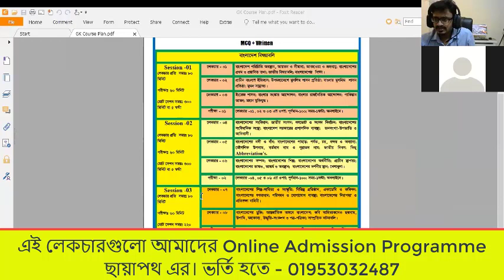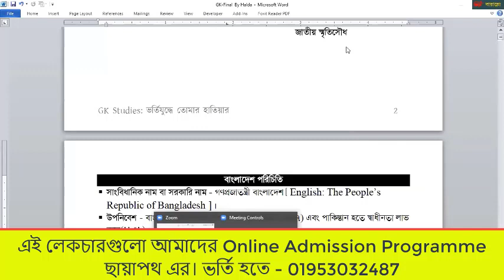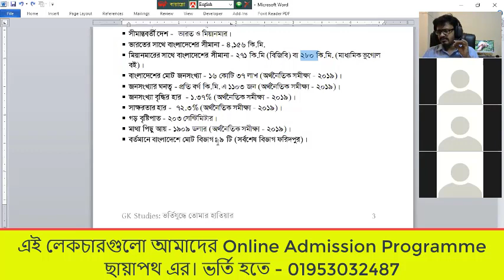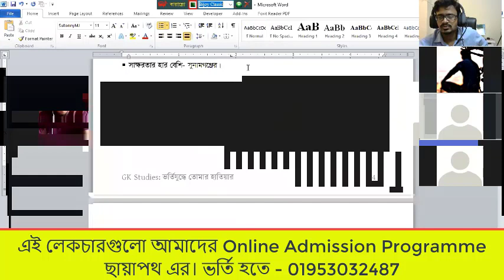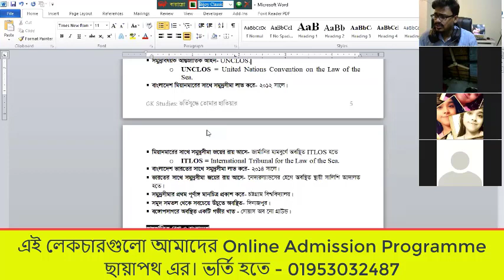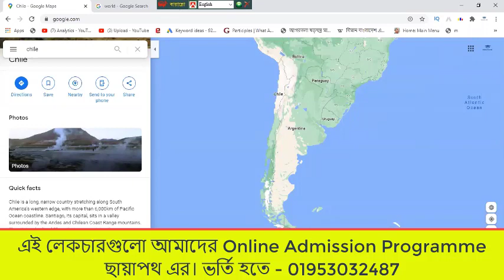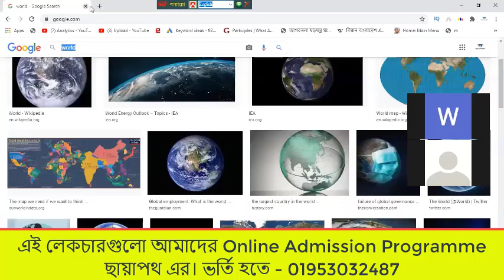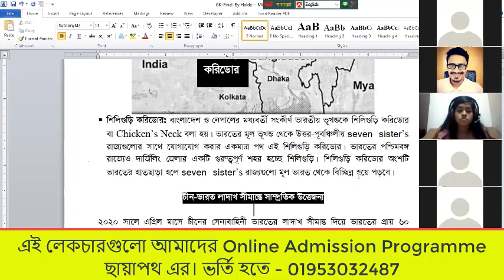ছায়াপথ সাধারণ জ্ঞান ক্লাস ০১ || সকল ভার্সিটি ভর্তি পরীক্ষা